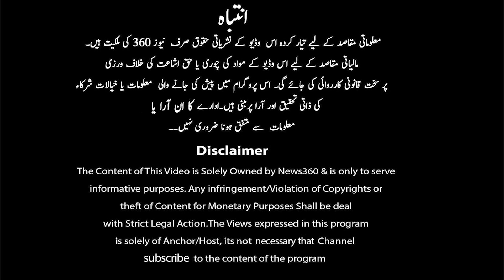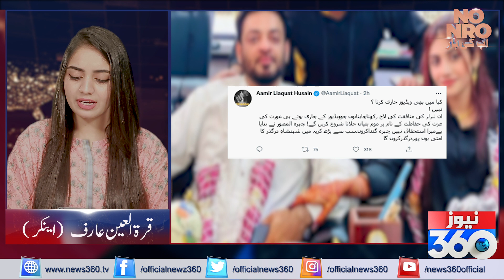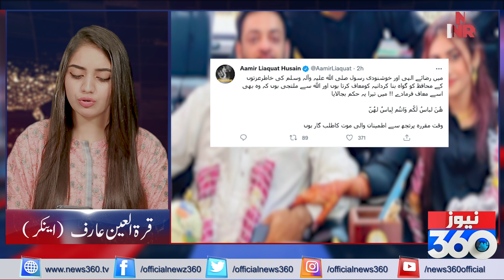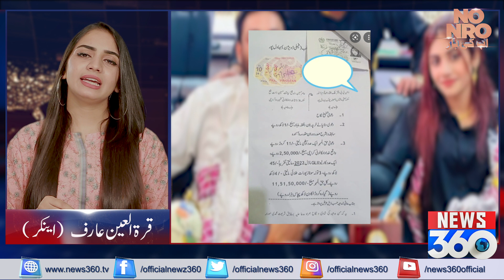Dr.Amir Liaquat Leaked Video | Third Wife Dania Shah Leaked Video of Amir Liaquat | Video Goes Viral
Dr Aamir Liaquat Leaked Video | third Wife Dania Shah Leaked Video of Amir Liaquat | Video Goes Viral | No NRO Ab Ki Baar |